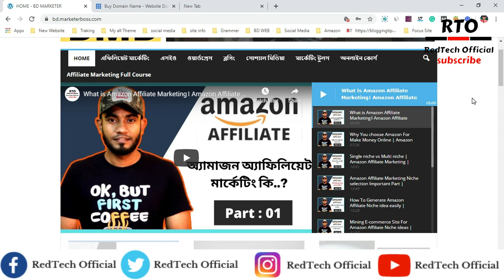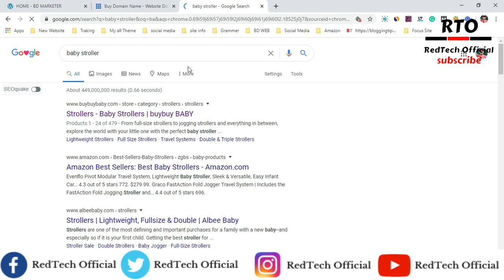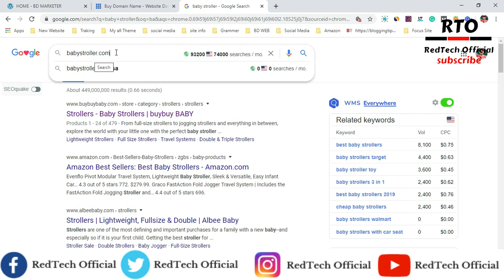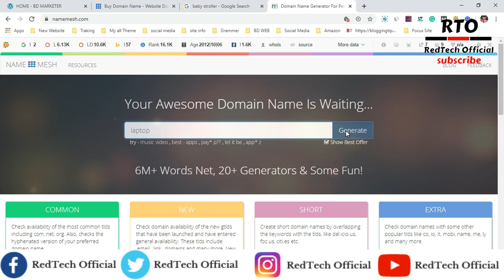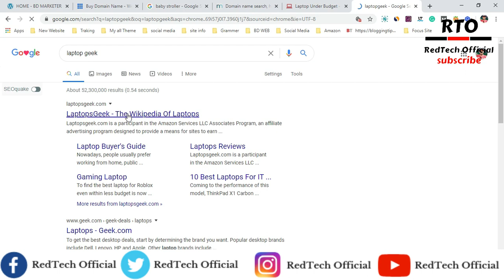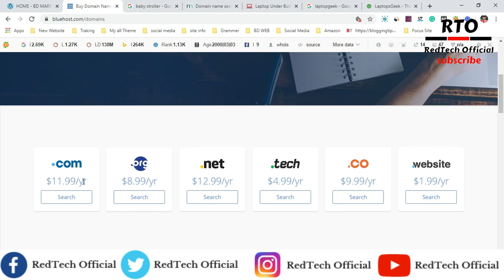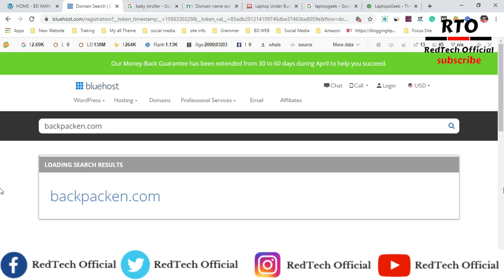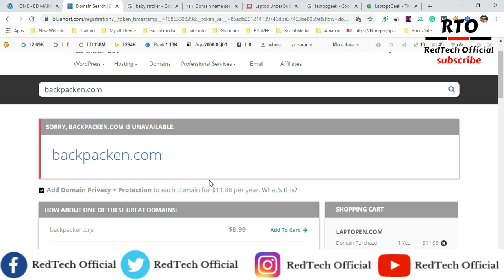How to Choose a Domain Name for Amazon Affiliate Marketing | Choose Best Domain Name For Affiliate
You can learn Here:

01: Earn money with Amazon affiliates
02: Affiliate marketing for beginners
03: Amazon associates program
04: Affiliate Marketing Bangla
05: Amazon affiliate in Bangla tutorial
06: Amazon affiliate  marketing full course
07: Make Money Online 2020

02.  I will try to  uploading good quality content frequently to your YouTube Channel and really trying hard to make it